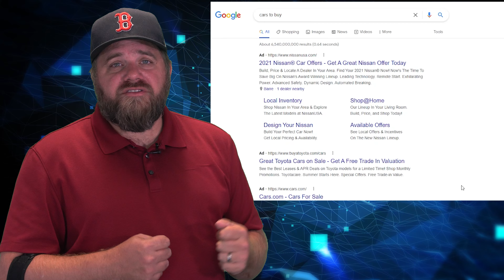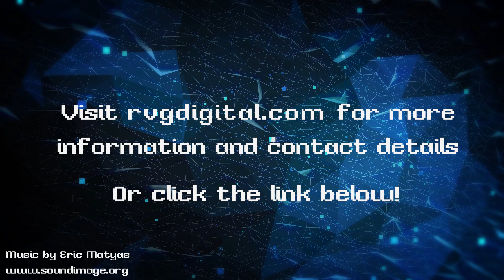SEO and SEM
Digital and Broadcast Media Consultant Nathan Wright explains to you what SEO and SEM are.